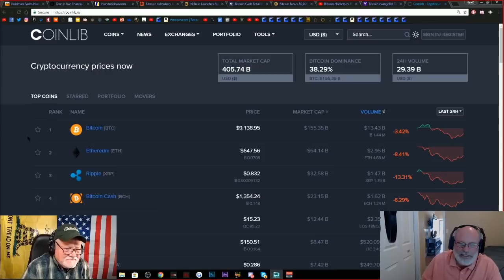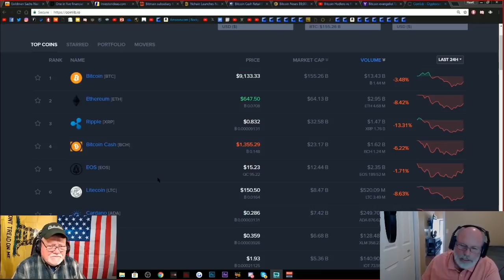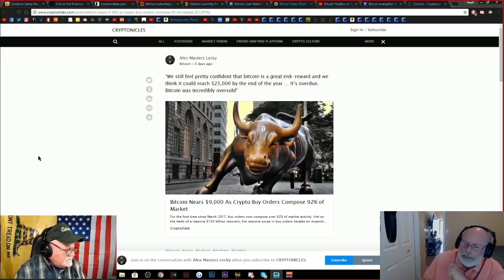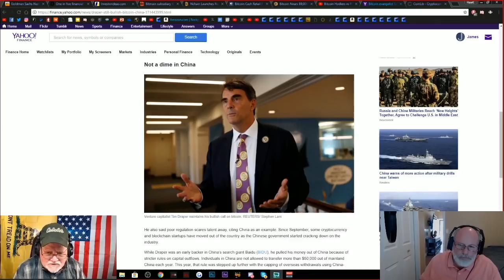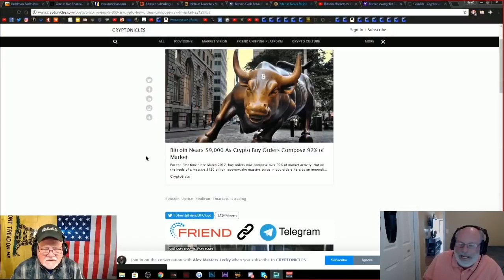Its Buy-Orders Folks, Buying Pressure Drives the Price Up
Our Bitcoin Address: 1L27f51wBTdUCeYMNJGM9PsPoQ3oWNjcB6

Our Ethereum Address: 0xAfF6bd6EE4B944DB3549F5AA7712801B82da7Db4

Our Litecoin Address: LZv2ZMYE85w1Sy1MRGRfaNm53k8a4pHpha

Our Dash Address: XdtRRkHoujXQGBvNH4ZNkkxgXwCUg9xXsr